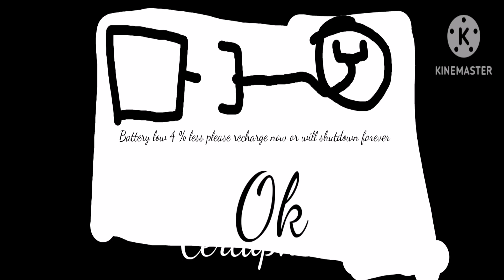Certaphone S1 Battery low empty